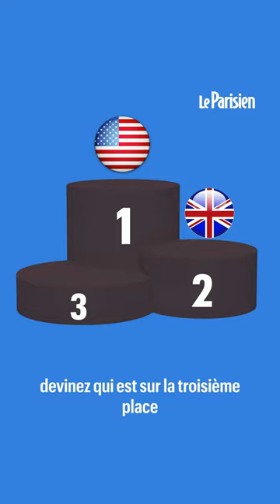Black Panther 2, le film qui explose le box-office hexagonal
« Wakanda Forever », deuxième opus de la saga du super-héros africain de Marvel, a cumulé plus de 1,5 million de spectateurs en France sur cinq jours, dépassant toutes les prévisions.